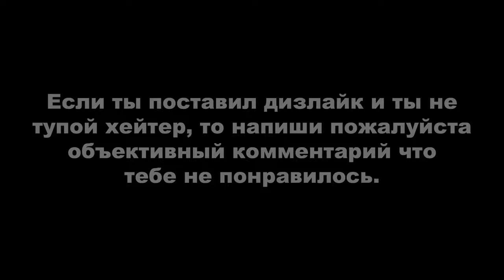Grand Theft Auto III ► МОЁ ПРОХОЖДЕНИЕ НА 100%. Все 20 уникальных прыжков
Во время прохождение миссии пожарника я случайно выполнил 20 прыжок (он на карте помечен 20) и из-за него мне пришлось поменять местами при склейке видео 20 на 19.